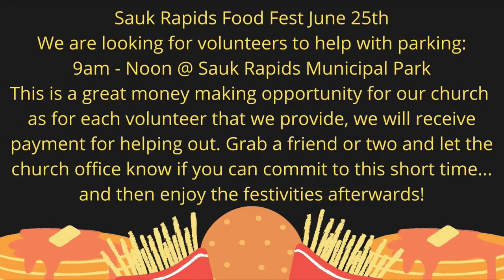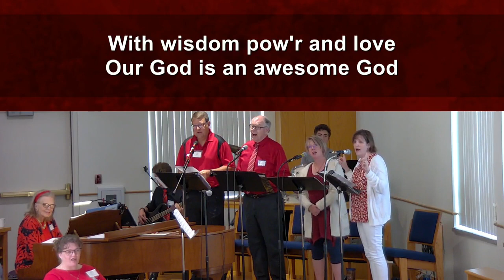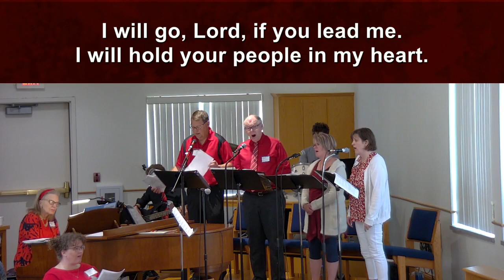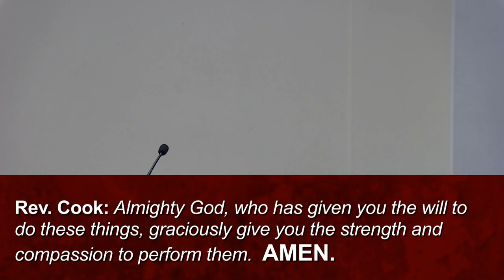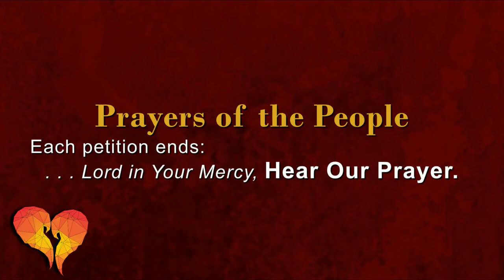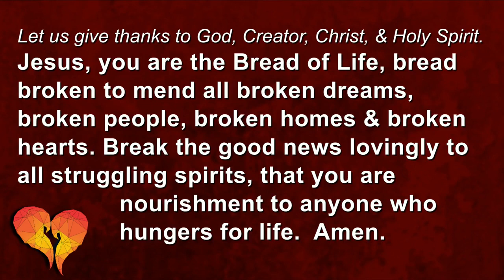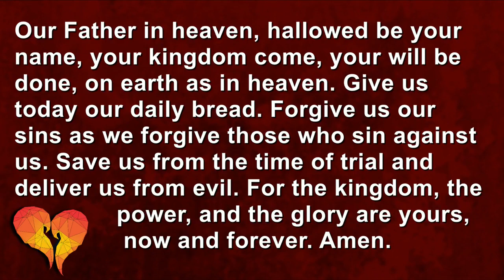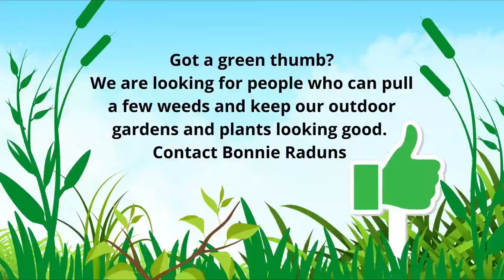Worship Stream from Pentecost Sunday, June 5, 2022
A recording of the Worship Service on Pentecost Sunday, June 5, 2022. Rev. Dr. Dee Pederson, Bishop of the Southwestern MN Synod preaches on the Pentecost Story. Rev. Steve Cook, SWMN Synod Minister  presides at the Installation of Pastor Jake Dyrhaug.